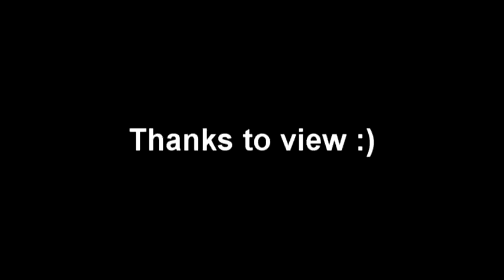Race Driver GRID Drift by VSMP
Game by Codemasters
Video by VSMP